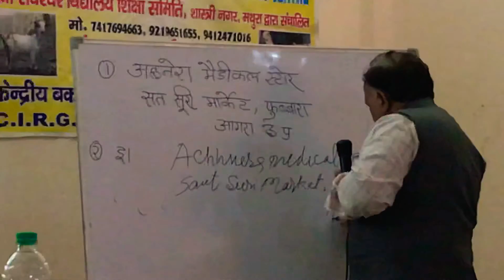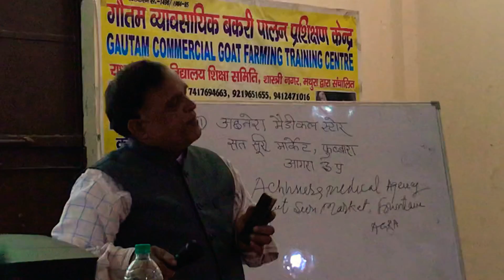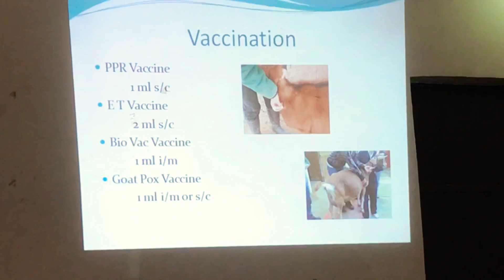Goat farming training episode-11